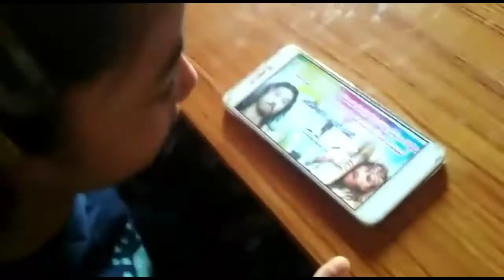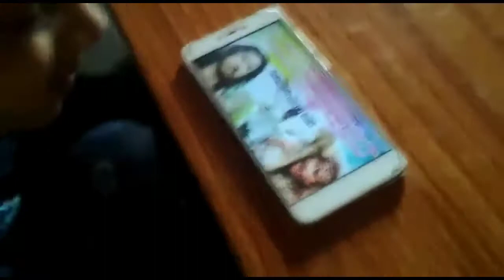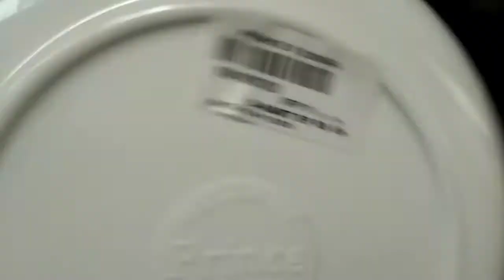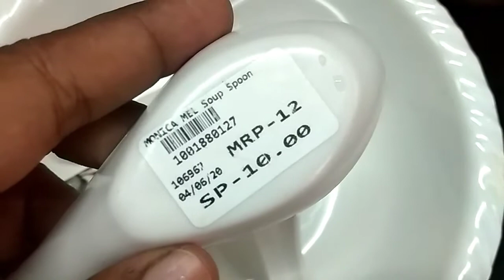VLOG 😊Vlog /రాగి జావా/ lunch prepare by srinu /Dmart shopping/heavy rains😱😲😲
🙂🙂 Jennifer Nemani